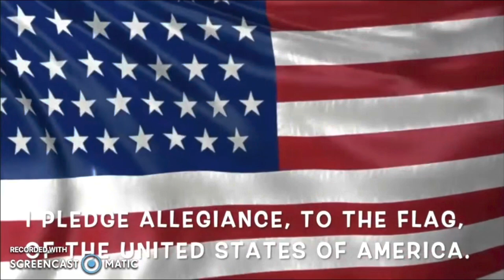WSIC | February 16, 2023